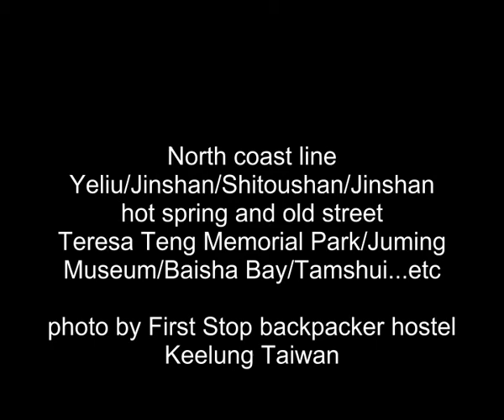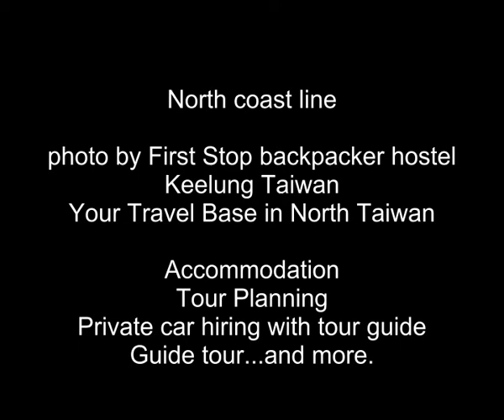Yeliu, Jinshan, Teresa Teng, Tamshui, North coast line, Taiwan 野柳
台灣北海岸線：野柳，金山，金山溫泉區，金山老街，獅頭山公園，燭台雙嶼，白沙灣，鄧麗君筠園，朱銘美術館。。。等等等。
註：季節限定景點－老梅綠石槽的更多資訊請與我們聯繫，謝謝！
North coast line: Yeliu GEO park, Jinshan(hot spring, candle rocks, old street), Shitoushan Park, Baisha Bay, Teresa Teng memorial park, Juming museum...etc.

Photo by First Stop backpacker hostel, your travel base in north Taiwan.